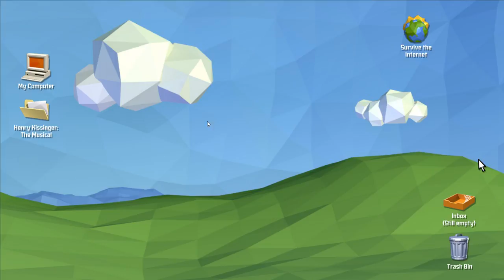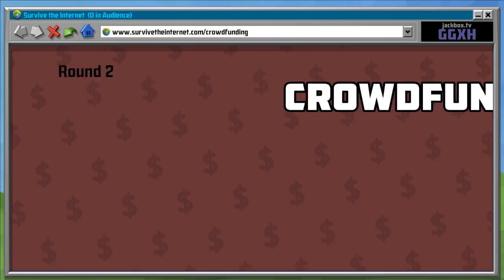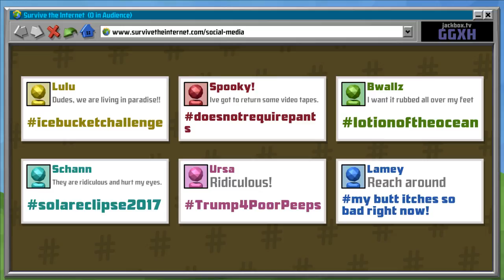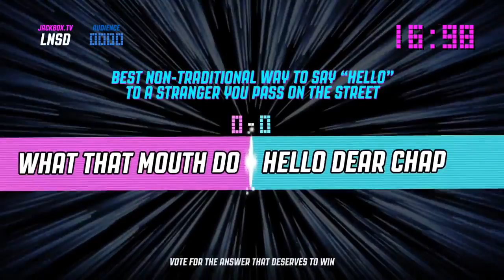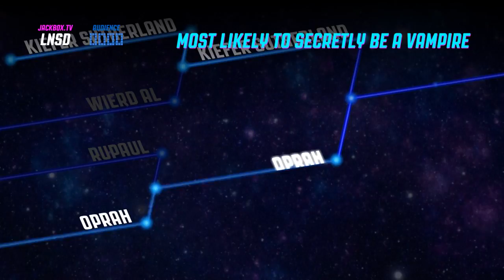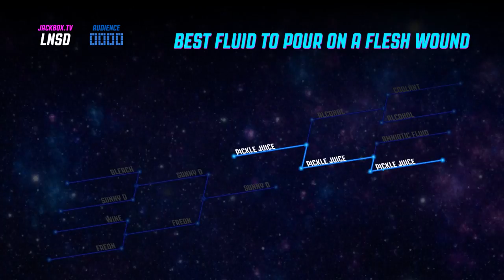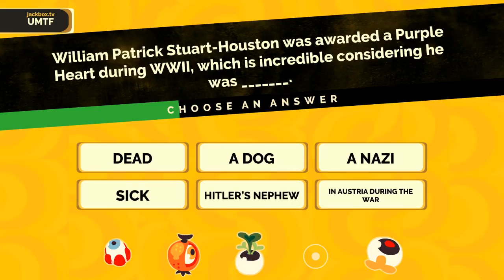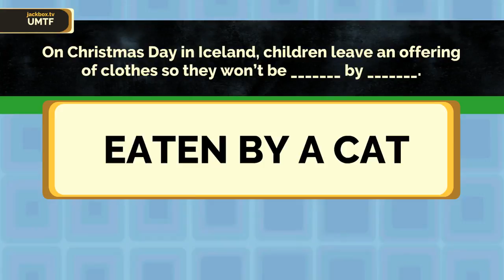Jason Brown Live Stream